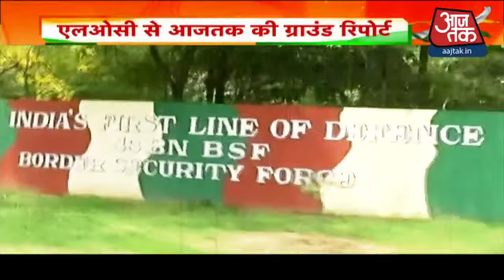LoC पर मुस्तैद जवान, सामने Pakistan, देखिए LoC से Exclusive रिपोर्ट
पीएम मोदी ने कहा कि हम नदी और समुद्री डॉल्फिन दोनों पर ध्यान केंद्रित करेंगे. ये बायो डायवर्सिटी को मजबूत करेगा, रोजगार के अवसर पैदा करेगा और पर्यटन को बढ़ावा देने में भी मदद करेगा.